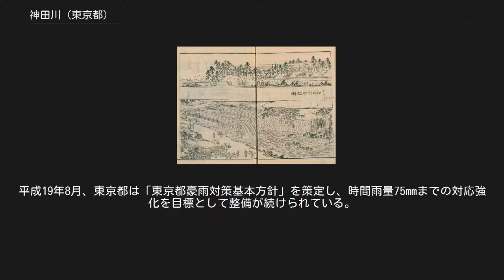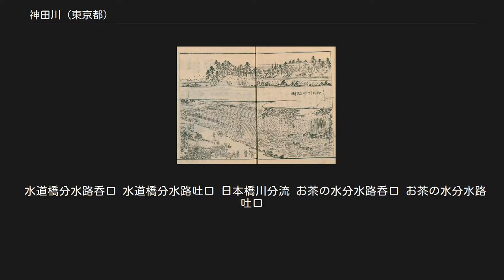神田川 (東京都)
神田川（かんだがわ）は、東京都を流れる一級河川。
荒川水系の支流である。
フォークグループかぐや姫の楽曲（神田川）になっていることでも有名である。
 東京都三鷹市井の頭恩賜公園内にある井の頭池に源を発し東へ流れ、台東区、中央区と墨田区の境界にある両国橋脇で隅田川に合流する。
流路延長24.6km、流域面積105.0km2と、東京都内における中小河川としては最大規模で、都心を流れているにも拘らず全区間にわたり開渠であることは極めて稀である。
 かつては平川と呼ばれ、現在の飯田橋付近から現在の日本橋川を通って日比谷入江に流れていたが、江戸幕府による度重なる普請と瀬替えが行われ、現在の流路となった。
 江戸市中への上水が引かれてからは上流を神田上水、下流を江戸川と呼び、さらに開削された神田山から下流は神田川と呼ばれるようになった。
明治になり神田上水が廃止されてからは上流も神田川と呼ばれるようになり、昭和の河川法改正によって全て神田川の呼称で統一された。
 桜が満開な神田川 南小滝橋で撮影（東京都新宿区/中野区） 神田川の前身である平川は、台地ハケからの湧水や雨水を多く集め、豊嶋郡と荏原郡との境界をなす大きな川だったが、江戸城を普請する上で深刻だったのは、江戸城内へ飲料水の確保と、武蔵野台地上の洪水だった。
 江戸名所図会に描かれた神田上水の「目白下大洗堰」（現在の文京区関口大滝橋付近） 潮汐のため平川は現在の江戸川橋あたりまで海水が遡上して飲料水に適さず、また沿岸の井戸も鹹水が混じった。
平川の普請は、まずは江戸市中の飲料水確保のために行われた。
 1590年（天正18年）、徳川家康が江戸に入府する前後に大久保忠行が小石川上水を整備して主に江戸城内への用水としていたが、城下を含めより多くの上水を確保する必要から、豊富な真水の水源を有した井の頭池に加え、善福寺池からの善福寺川、妙正寺池からの妙正寺川も平川に集めて神田上水を整備した。
目白下（現在の文京区関口大滝橋付近）に、石堰を作って海水の遡上を防ぎ、分水を平川の北側崕に沿って通していた。
これは下流への高低差を確保することと、洪水によって水道施設が破壊されてしまうのを防ぐ目的もあった。
川の本流から水戸藩上屋敷（現在の小石川後楽園）を通った後に懸樋（空中を通した水道で、これが水道橋の由来）や伏樋（地中の水道）により現在の本郷、神田から南は京橋付近まで水を供給した。
石堰から下流は江戸川（現在の江戸川と区別するため以下この節では「旧・平川」とする）と呼ばれた。
 次に、江戸城拡張のため、江戸前島の日比谷入江に面していた老月村、桜田村、日比谷村といった漁師町を移転させて入江を埋め立て、江戸前島の尾根道だった小田原道を東海道とし、その西側に旧・平川の河道を導いて隅田川に通じる道三堀とつなぎ、江戸前島を貫通する流路を新たに開削して江戸城の（外濠、外濠川とも）とした。
 これらは家康が将軍を任官する以前の普請であり徳川家のみで行われていた。
旧・平川に架けられた橋や河岸、蔵地、埋め立てた日比谷入江に建てられた大名屋敷（大名小路）はたびたび大規模に氾濫して流されていたが、慶長8年（1603年）に江戸幕府を開いてからは大名を集めての天下普請として大規模に行われるようになる。
 なお、拡大急増した江戸の人口を潤すための上水はこの頃にすでに足りなくなり始めており、1653年（承応2年）に新たに玉川上水が引かれ、主に江戸の西部から南部にかけて供給された。
 二代将軍・徳川秀忠の時代には、旧・平川下流域の洪水対策と外濠機能の強化として、神田山（本郷台地）に当って南流していた流路を東に付け替える工事が行われた。
1620年（元和6年）、秀忠の命を受け、仙台藩祖・伊達政宗が現在の飯田橋駅近くの牛込橋付近から秋葉原駅近くの和泉橋までの開削を担当した。
小石川見附門（現在の三崎橋付近）から東に神田山を切り通して湯島台と駿河台とに分け、現在の御茶の水に人工の谷（茗渓）を開削した。
このため、この区間は特に「仙台堀」あるいは「伊達堀」とも呼ばれる。
本郷台地の東では旧石神井川の河道を流れる小河川と合流させて真東に向かい、現在の浅草橋や柳橋の東で隅田川に合流させた。
開削当初の「仙台堀」は川幅が狭く洪水を解消する機能にも事欠いたが、幕府は舟運に供するため拡幅するよう仙台藩第4代藩主・伊達綱村に命じ、1660年（万治3年）より拡幅工事がなされた。
この拡幅...